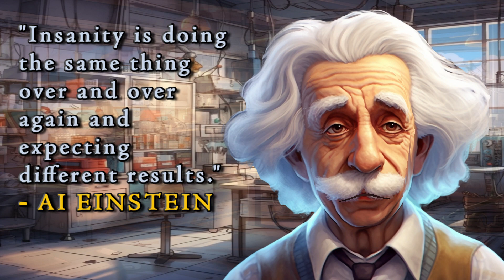AI Einstein on Insanity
Quote from Albert Einstein delivered by an AI version made with MidJourney over an AI background (also made in MidJourney) using royalty free music "Emotional Documentary Minimal Ambient" by ComaStudio on Pixabay.